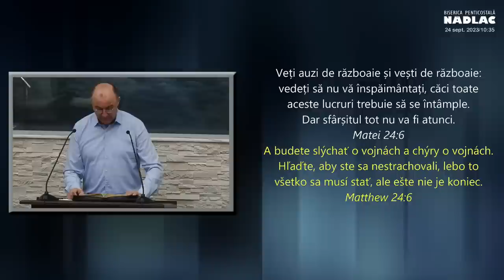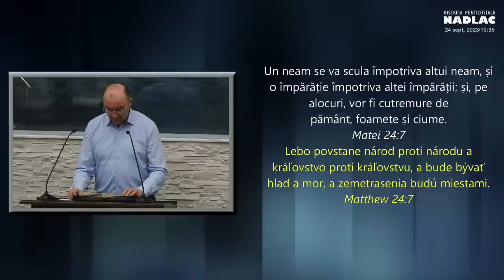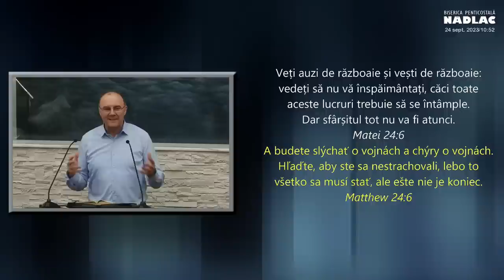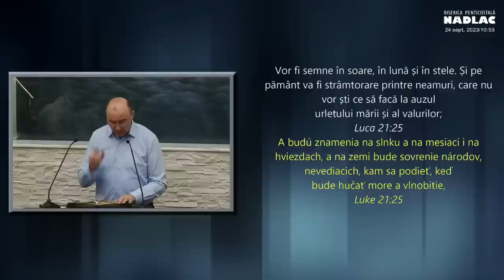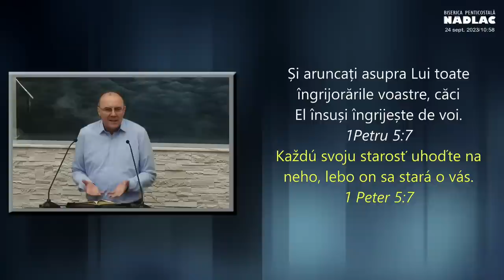Virgil Neagu - Climatul vremurilor din urmă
Biserica Nădlac Arad - mesaj de încurajare și zidire spirituală, rostit de pastorul Virgil Neagu, în data de 24 septembrie 2023. Predici pentru vremuri grele